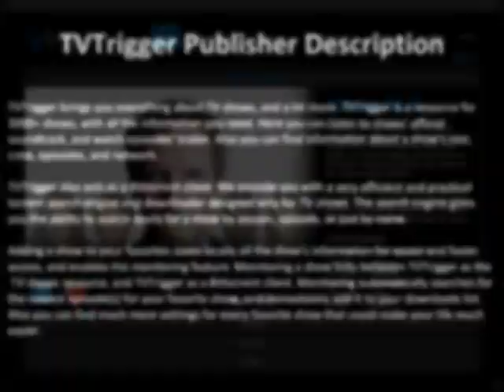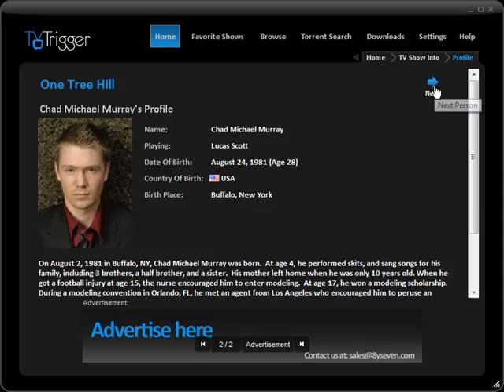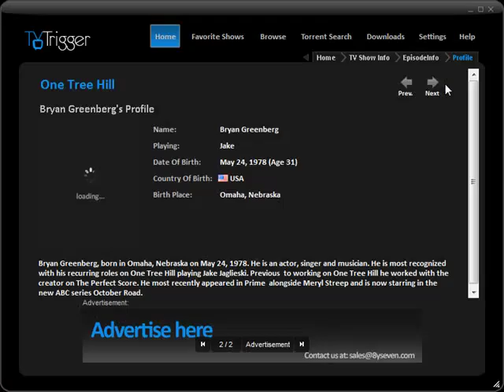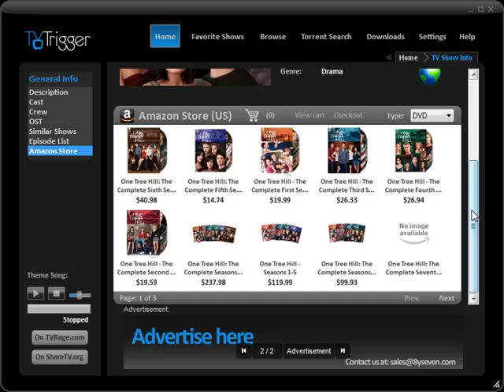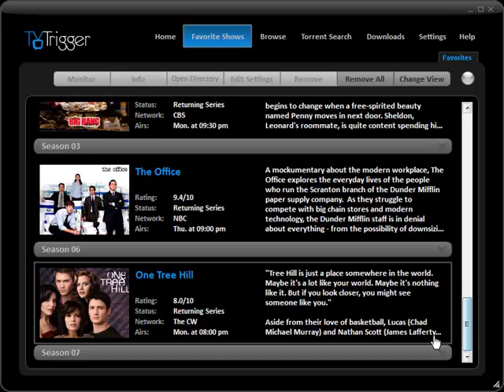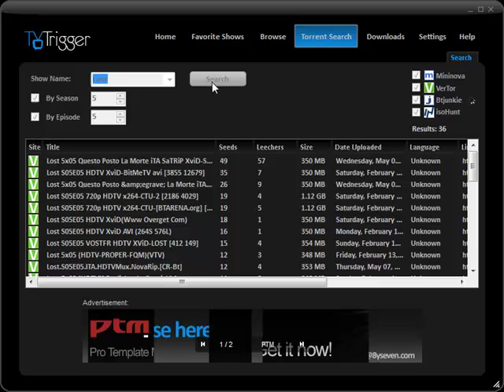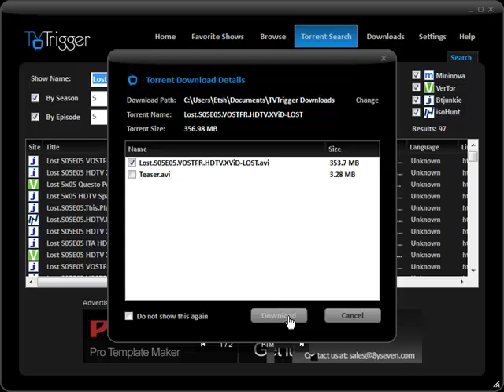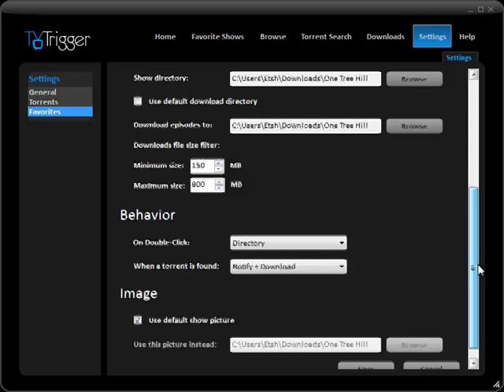Download TV Shows for free on your PC!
In this video I'm going to go through the features of TVTrigger, a software that offers automatic download of your favorite TV Shows, weekly listings, and more!